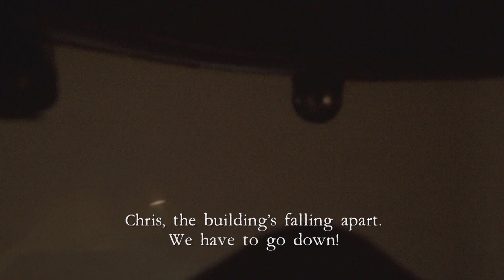Paranormal 911 | T+E | Jump Scare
Each year, over 250 million 911 calls are made in North America alone. An alarming number of these emergencies lead to paranormal encounters. Paranormal 911 explores these real-life events through the first-hand accounts of the first responders who lived them. This gripping drama-doc series thrusts viewers into terrifying and unexplained encounters of 911
responders – the police, firefighters, paramedics who are always first on the scene when anything goes wrong. Each hour-long episode of this series will tell 3 stories from the US, Canada, UK and Europe. They all begin with the 911 recording, either the original or a dramatization. Next, we meet the first responder who took the case. Using intimate first-person interviews, we take the viewer on a gripping journey into their story.  For people used to dealing with facts and hard evidence, these professionals are baffled when faced with the unexplainable – but it’s their credibility and professionalism that makes these stories that much more bone-chilling. It’s also their bravery that keeps viewers riveted – as first responders it’s their job to put themselves in the line of danger; sometimes with terrifying
results. Across the series we will feature recurring experts – paranormal investigators, authors and seasoned first responders will weigh in and give unique insight into these horrifying incidents. Around this testimony, we bring to life the most dramatic moments of our story – employing spine-chilling recreations to immerse viewers in the ordeal at the most horrifying moments.